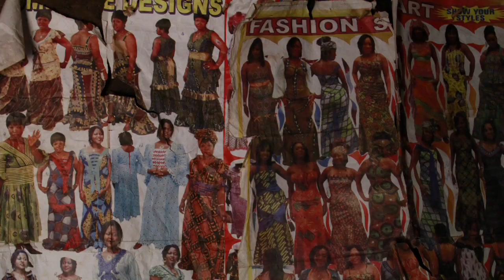Mayasa -- A Death In The Family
Mayassa is a Tanzanian woman whose mother died due to having no access to family planning. Her touching story explains the ripple effect that this has had on her family.

CREDITS:
Music 'Fiya' by tUnE-yArDs (Merrill Garbus)
Videos by Martin Potter
Editors: Andrew J Clark, Sally Blenheim and Sieh Mchawala
Translations: Evelyn Wadegu, Keisha Eldred Muschi, Nancy Ndianao, Dennis Kinyawa, Simon Mawalla and Sieh Mchawala